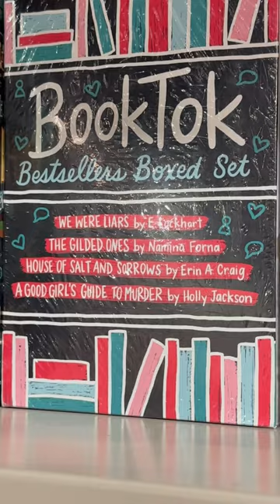CRAZY FIND AT INDIGO booktokbooks at indigo